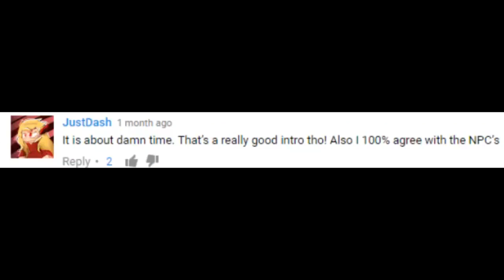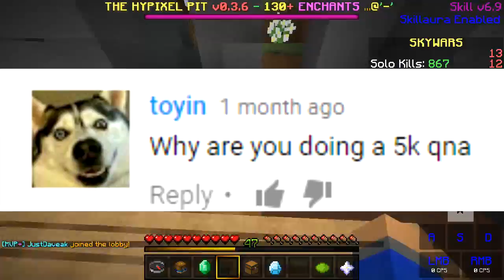"qna"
today we do our 5k qna i mean 6k qna i mean 6.7k ok leave me alone
idk anymore okay jesus i need questions before qnas
so leave your question in the subreddit bros i mean comment section

Server IP: qna.net